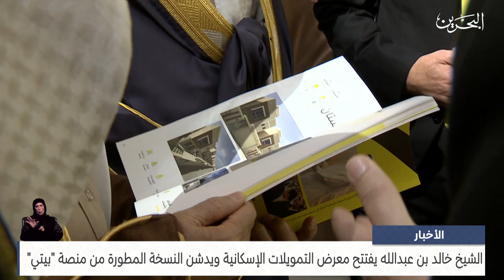مركز الأخبار: الشيخ خالد بن عبدالله يفتتح معرض التمويلات الإسكانية ويدشن النسخة المطورة من منصة بيتي